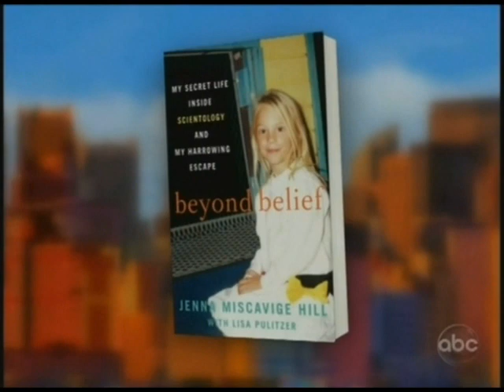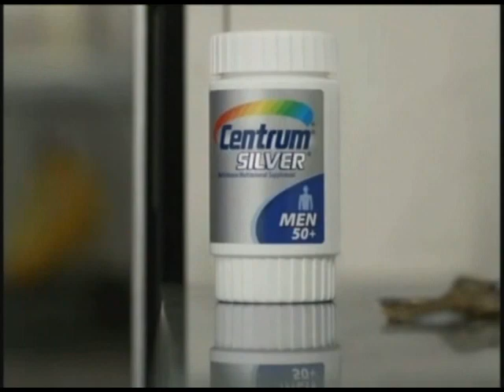Jenna Miscavige on The View, 2/05/2013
Jenna Miscavige appears on "The View" to discuss her book, "Beyond Belief: My Secret Life Inside Scientology and My Harrowing Escape."